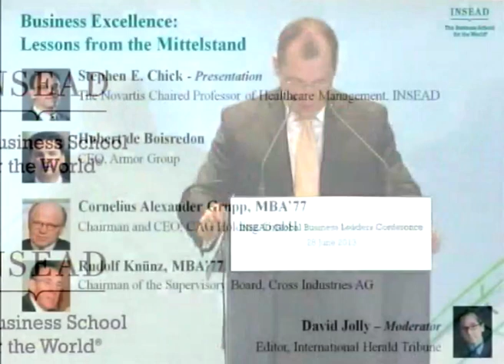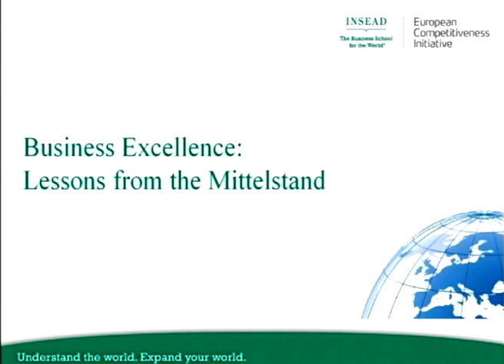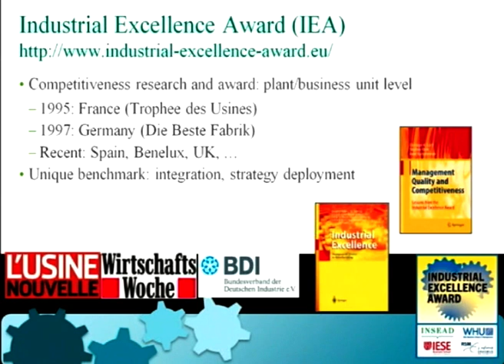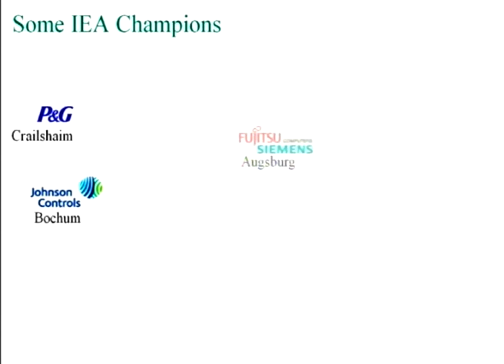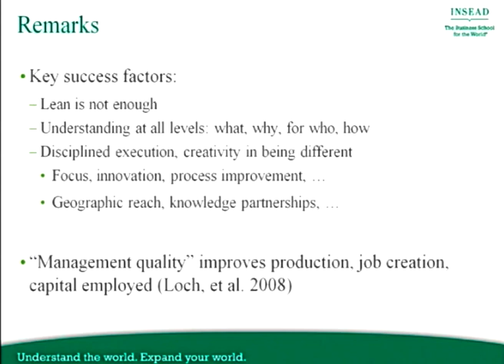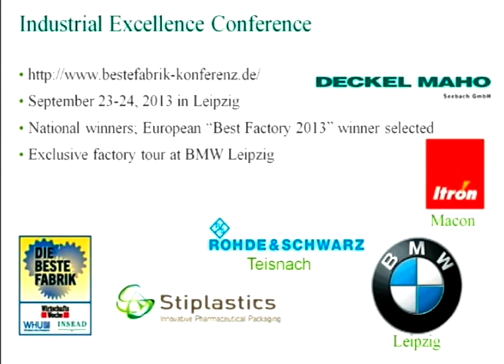GBLC 2013: Business Excellence: lessons from the Mittelstand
This panel explores the special nature of medium-sized companies (Mittelstand in Germany, or Entreprises de Taille Intermediaire in France), and how these companies in Western Europe achieve business excellence and global competitiveness.

Presentation
Stephen E. Chick, Professor of Technology and Operations Management, INSEAD; The Novartis Chaired Professor of Healthcare Management; Academic Director, Healthcare Management Initiative; Academic Director France/Eastern Europe, Industrial Excellence Awards

Panel discussion
Speakers:
Hubert de Boisredon, CEO, Armor Group
Cornelius Alexander Grupp, MBA'77, Chairman & CEO, CAG Holding GmbH
Rudolf Knünz, MBA'77, Chairman of the Supervisory Board, Cross Industries AG

Moderator:
David Jolly, Editor, International Herald Tribune